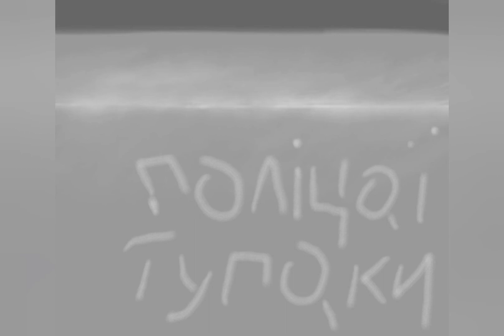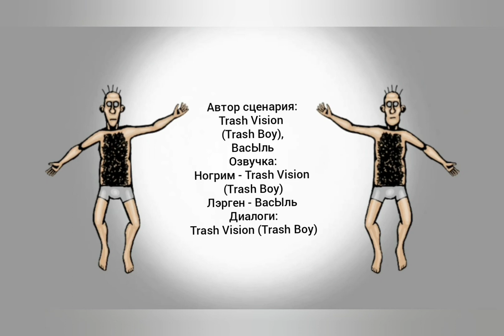Trash Motion. Trash Tales (act 2) (анімація)